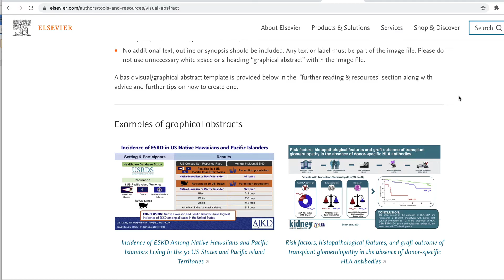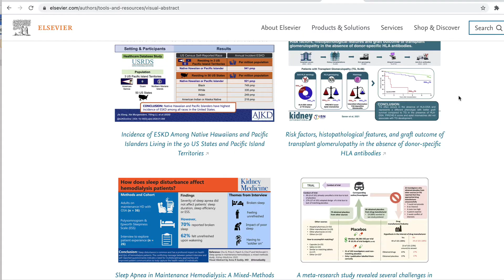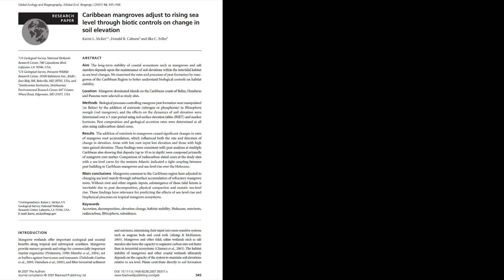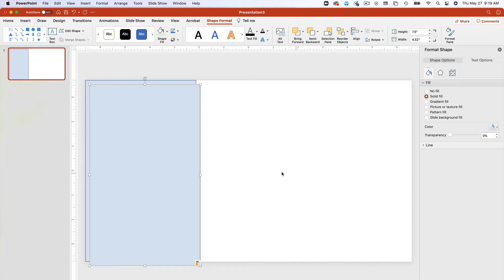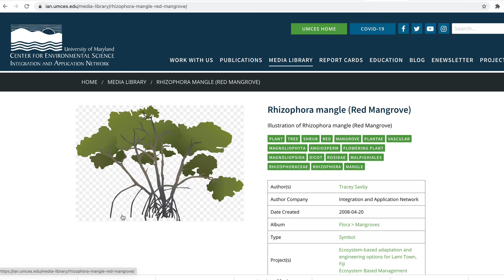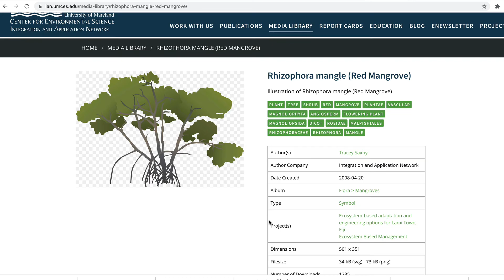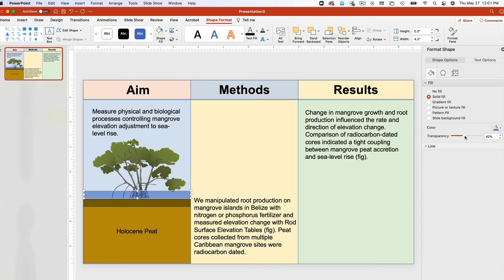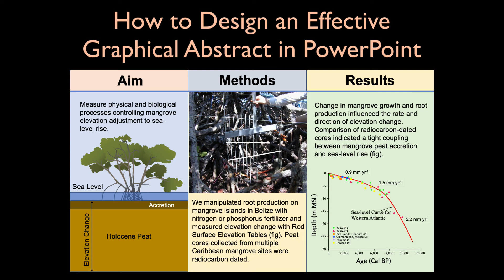How to Design an Effective Graphical Abstract in PowerPoint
In a previous video, I talked about what graphical abstracts are and how they can help attract readers to your scientific papers. In this video update, I cover three characteristics that will make your graphical abstract more effective and offer another example of how to craft one in PowerPoint.

00:00 Intro
00:35 The graphical abstract should be eye catching.
00:49 The graphical abstract should convey main finding.
01:05 The graphical abstract should be easily and quickly understood.
01:53 How to design a graphical abstract in PowerPoint.